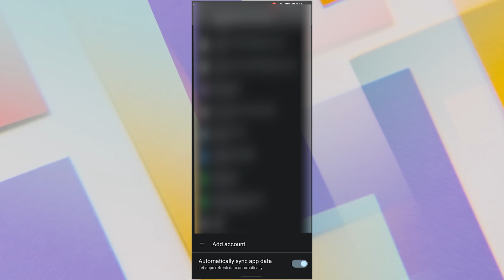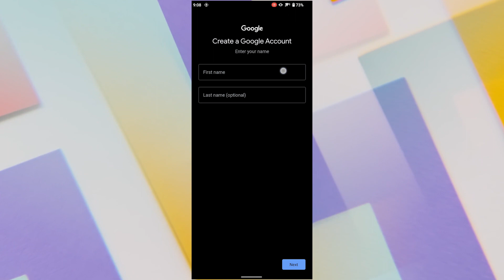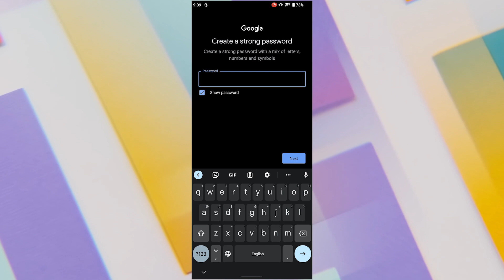how to create gmail account without phone number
how to create gmail account for youtube channel

Creating a Gmail account without a phone number can be challenging because Google requires a phone number to verify your account. However, there are a few workarounds that you can try:

2 Use a virtual phone number: There are several websites and apps that provide virtual phone numbers that you can use to verify your Gmail account. Some examples include Google Voice, Burner, and Hushed.

3 Contact Google support: If you're unable to create a Gmail account without a phone number, you can contact Google support and explain your situation. They may be able to help you create an account without a phone number.

Keep in mind that Google's policies and requirements may change over time, so it's a good idea to double-check the current requirements before attempting to create a new account.